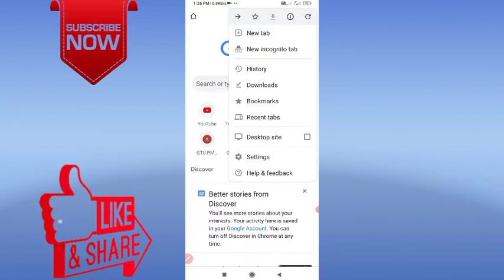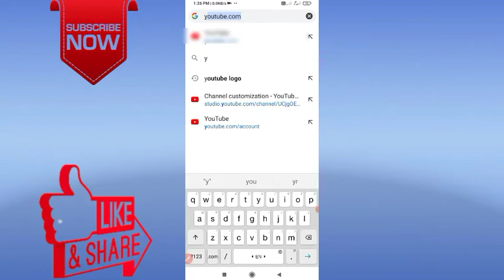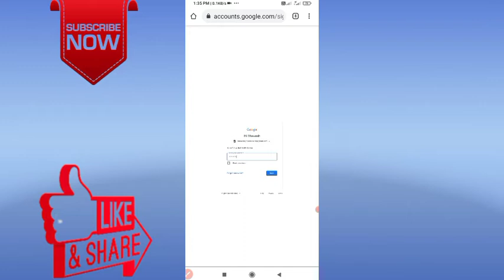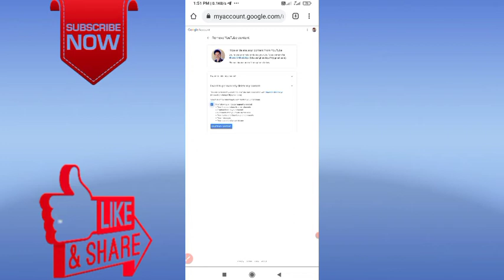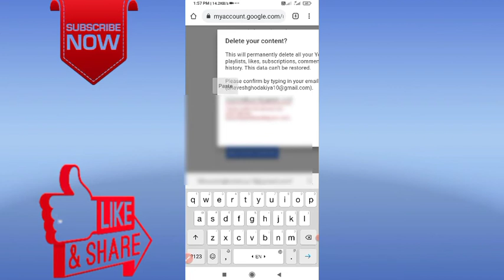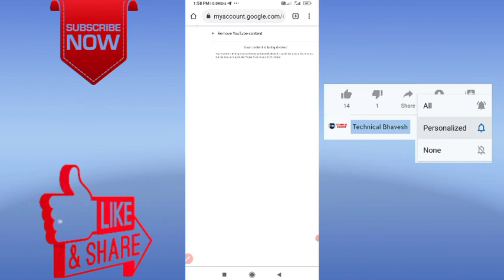how to delete youtube channel permanently ? youtube channel delete Kaise kare delete youtube channel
how to delete youtube channel permanently ? YouTube Channel delete kaise kare | delete youtube channel I permanently delete youtube channel kya aap apane youtube channel ko hamesha ke liye delete karana chahate to phir ye video dekhate rahiye

Dosto Aaj Ki Is Video Me maine Aapko Ye Bataya Hai Ki how to delete youtube channel permanently ? YouTube Channel delete kaise kare | delete youtube channel I Hope Aapko Ye Video Bahut Pasand Aayegi Thank You So Much.

I am Bhavesh Ghodakia, friends will get you the video of tips and tricks in Hindi / ગુજરાતી about this new technology daily, from which you can learn new techniques every day, friends if you have any questions or any questions Friends, you can ask me any questions, I will try my best to answer your questions by making a video on that topic.